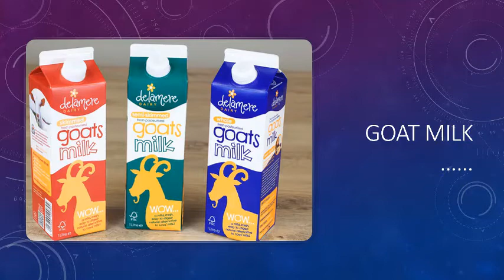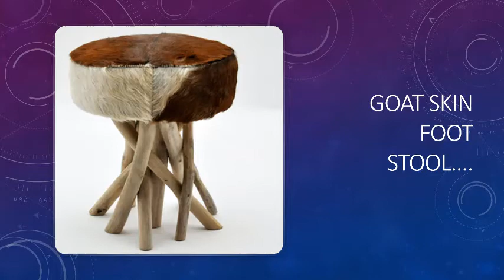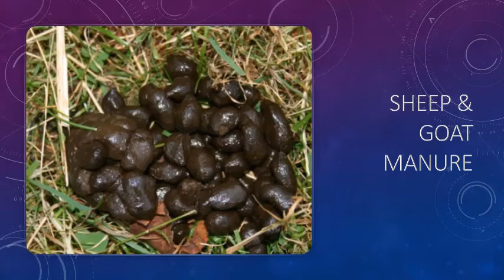Domestic Animals and their Uses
Grade 4 Agriculture Strand 2 lesson. Specific Learning outcome: By the end of the lesson the learner should be able to relate various domestic animals to their uses.